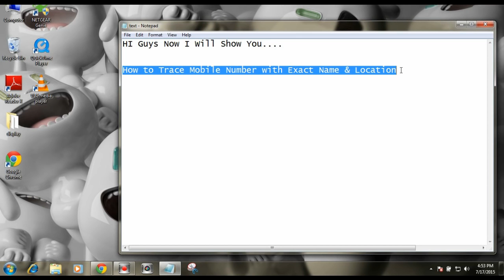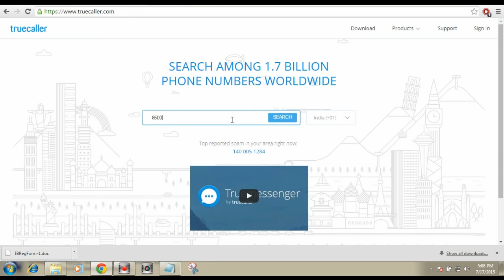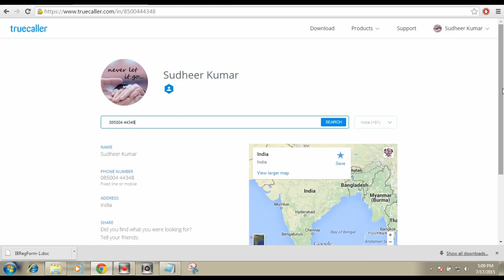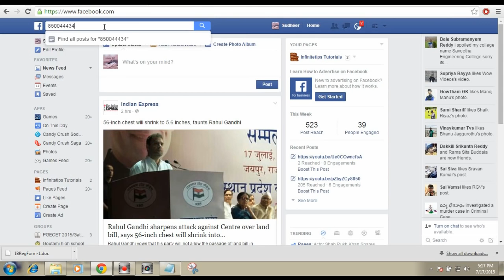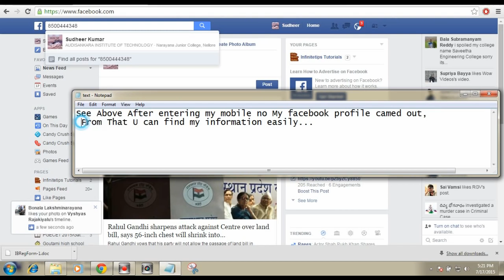How to Trace Mobile Number with Exact Name & Location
how to trace mobile number with exact name & location and address detail online in india and united states (usa) Australia , uk ,canada , etc without imei and gps . it can also be used in mobile phones , if this application named as true caller is installed on the phone , you will automatically get the details of the caller , such as name & location . This can be done by a very cool application known as true caller , this can be used on your android or apple i phone , when you enter any friend mobile number and make a search online using internet , you will be able to know the real name and address detail which is fetched by the database of several companies like facebook , google ,etc